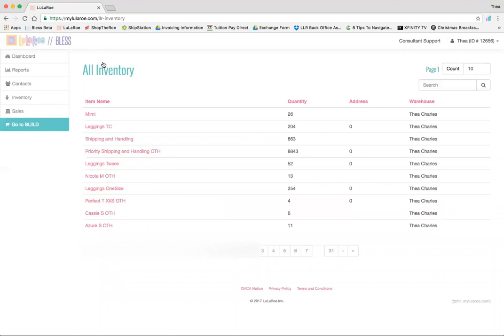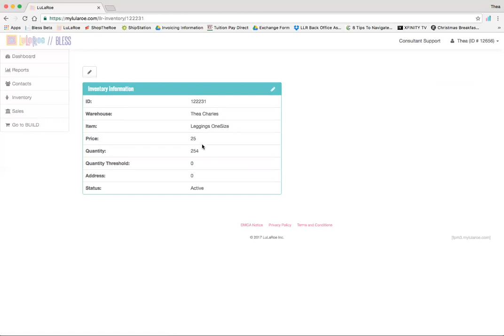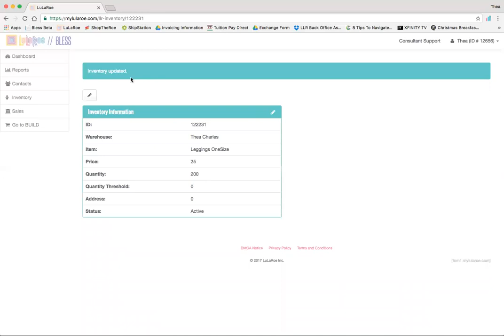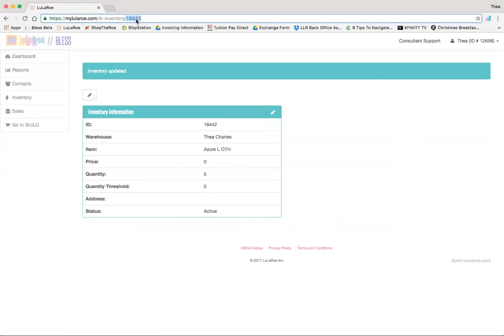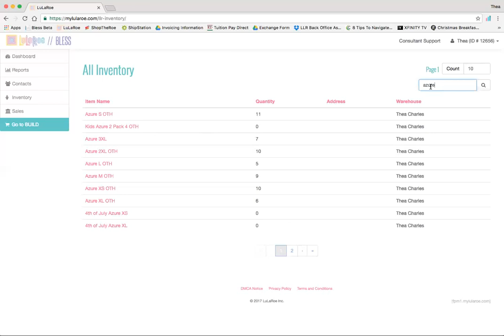Updating Your Inventory Count in Bless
Quick tutorial on updating you inventory count